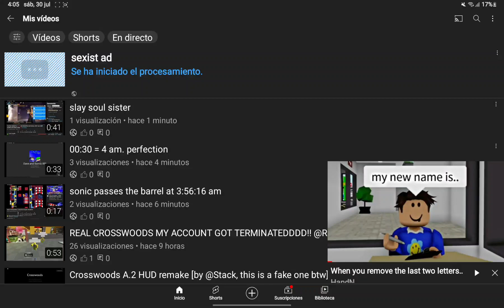4:04:54 am but i recorded too late